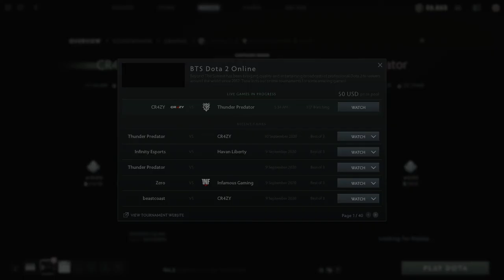CR4ZY VS Thunder Predator G2 BO2 BTS Pro Series Season 3 Americas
Format

    Participants
        Nine invited teams
        One team from the open qualifier
    Group Stage - September 7th - 18th, 2020
        Single round-robin
        Top four teams advance to the upper bracket of the playoffs
        5th to 8th placed teams advance to the lower bracket of the playoffs
        Bottom two teams are eliminated

    Playoffs - September 19th - 22nd, 2020
        Double-elimination bracket
        Grand Final is Bo5, all other matches are Bo3